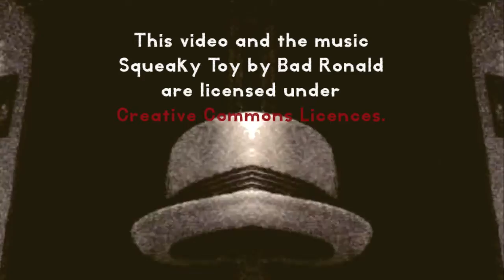DavetheCat v1 by John Pruitt to Squeaky Toy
MUSIC
Squeaky Toy
by Bad Ronald